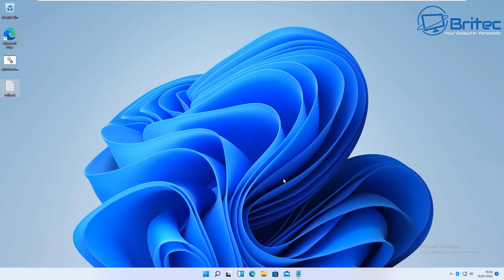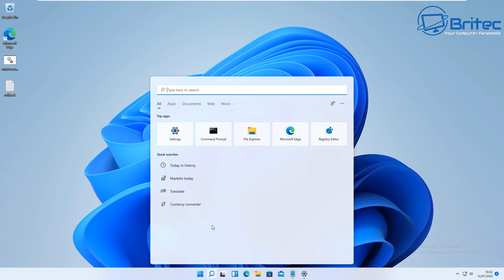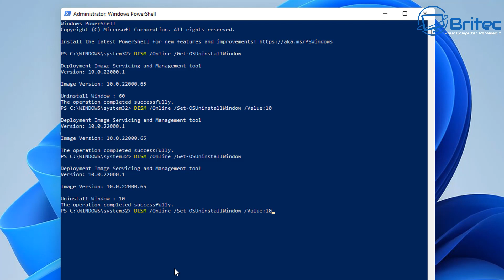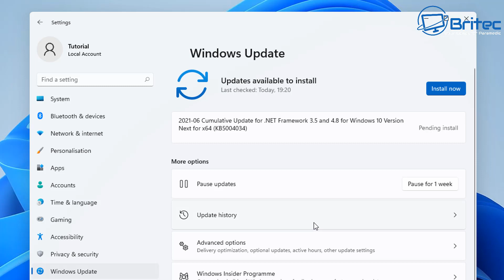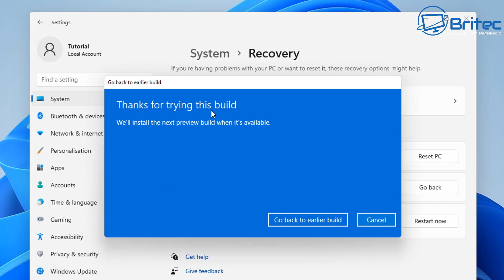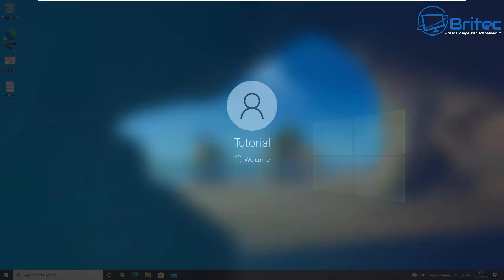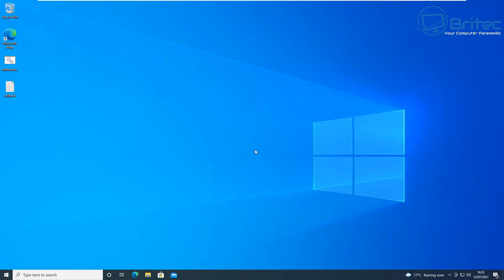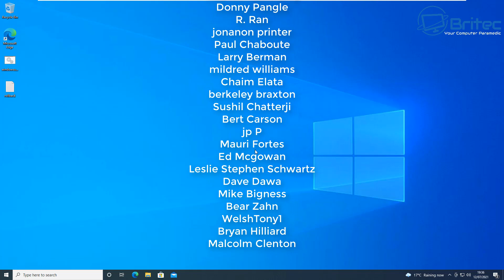Go Back To Windows 10 From 11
So you upgrade for free to Windows 11 from Windows 10 and for some reason, you want to go back to Windows 10? not a problem. First, is it within the 10 day rollback period that Microsoft set? is the go back with earlier build in recovery greyed out? if so you have missed the deadline and will need to do a fresh install of Windows 10.